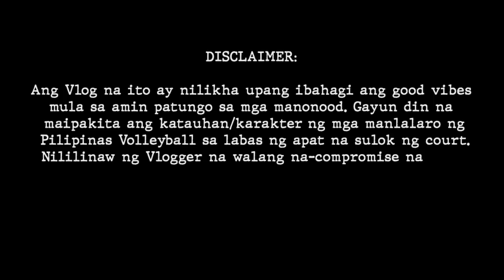National Team Vlog-galag sa Thailand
Song:
Scandinavianz - Golden Sands
Hotham - Home
Scandinavianz - Joyride
Justhea - Beautiful Day